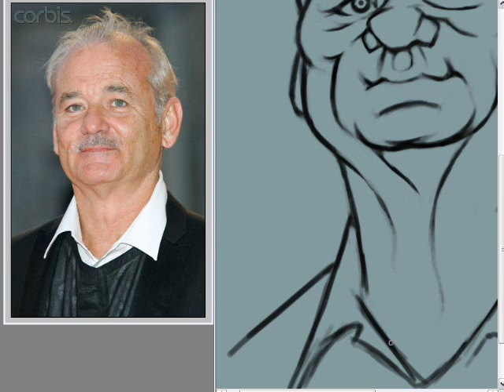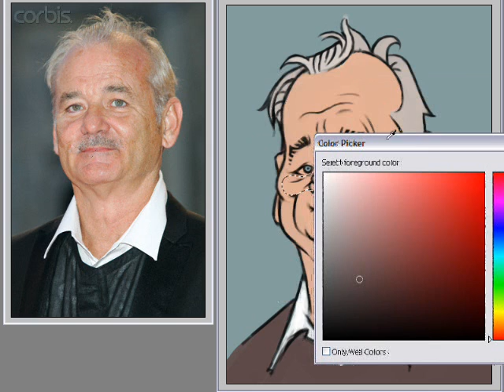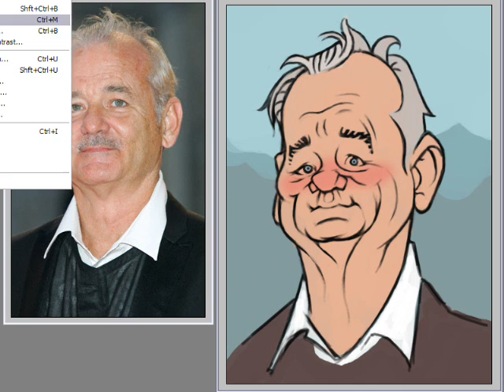6/6- JoeBluhm paints a Bill Murray cartoon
Illustrator and Character designer Joe Bluhm goes over exaggeration and cartooning while sketching a digital caricature of Bill Murray.

JoeBluhm.com
RejectsTheBook.com
JoeBluhm.blogspot.com
BluhmDigitalPodcast.blogspot.com